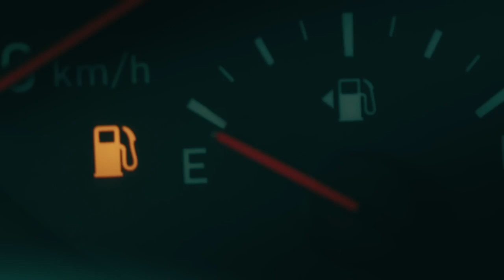Make it Intact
Chris Muir